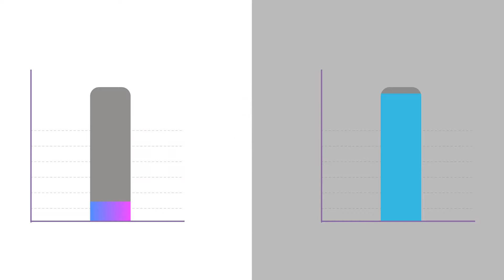Lenmo VS Bank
Motion Graphics video created by Villa 30 Studio. It shows the difference between Lenmo app. and bank.